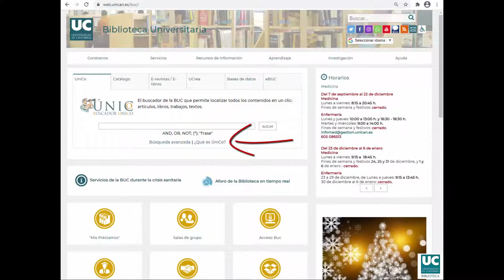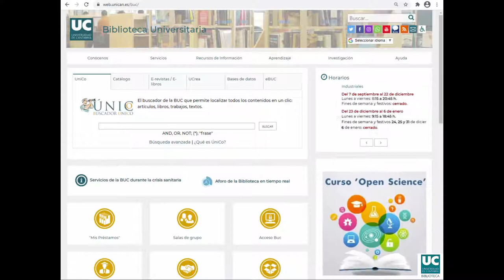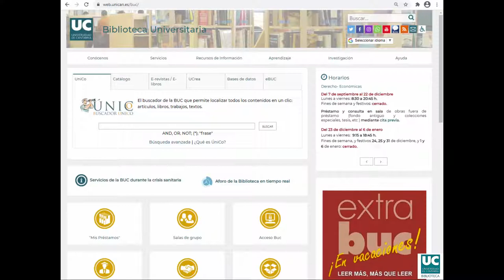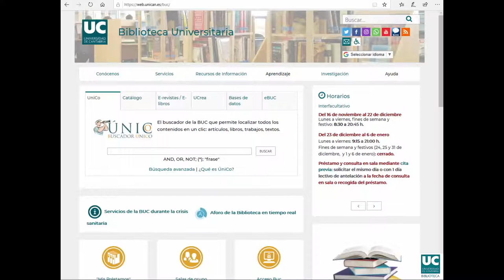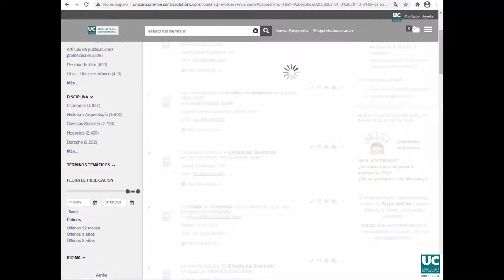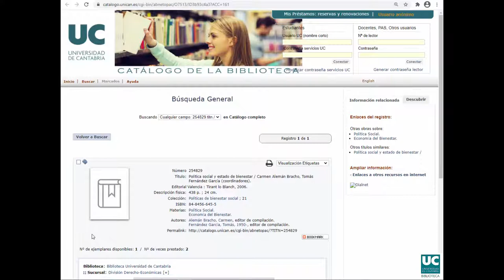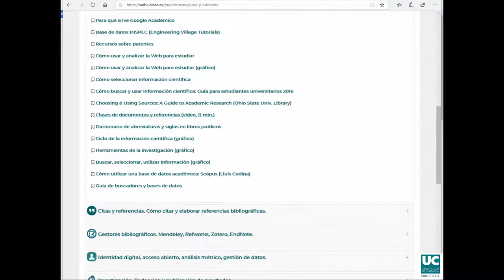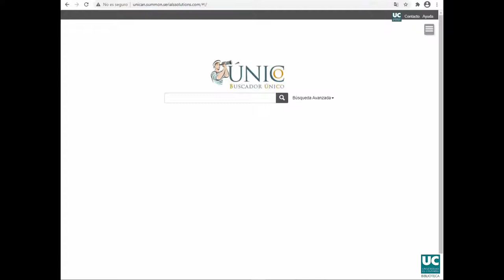UniCo: búsqueda sencilla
Tutorial para aprender a utilizar ÚniCo, el buscador de información de la Biblioteca de la Universidad de Cantabria